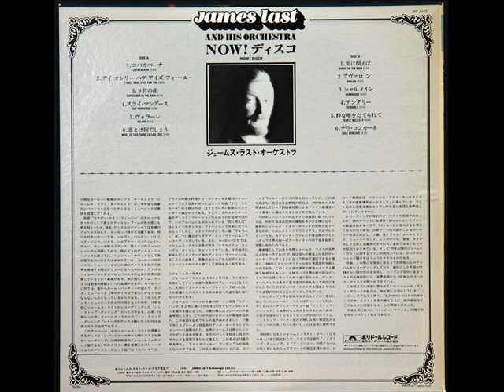JAMES LAST - TENDERLY テンダリー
※Album 「NOW! DISCO・James Last」（NOW! ディスコ）
※James Last AND HIS ORCHESTRA
※ジェームス・ラスト　オーケストラ